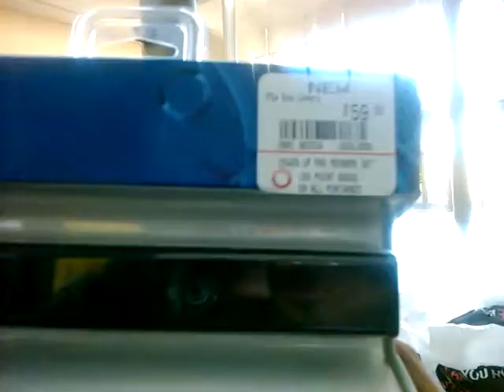Call of duty ghosts ps4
Look at call of duty ghosts for ps4.